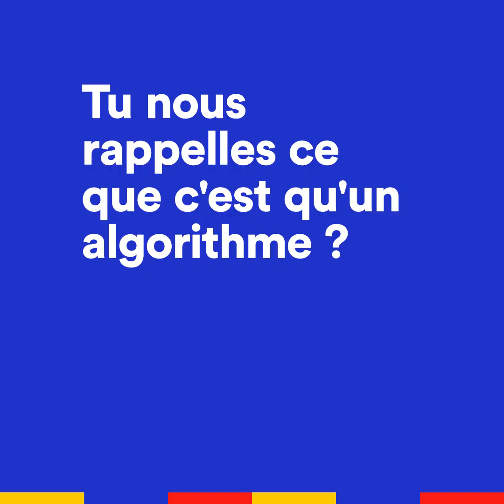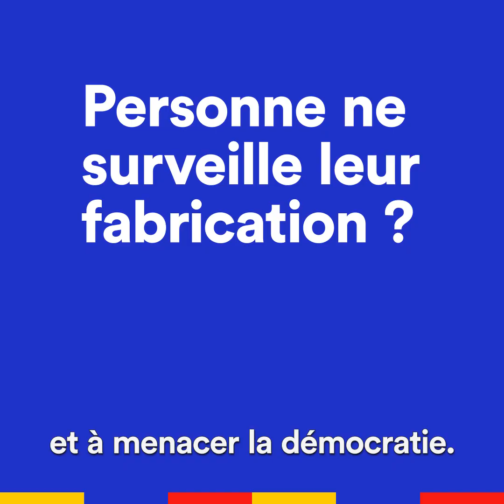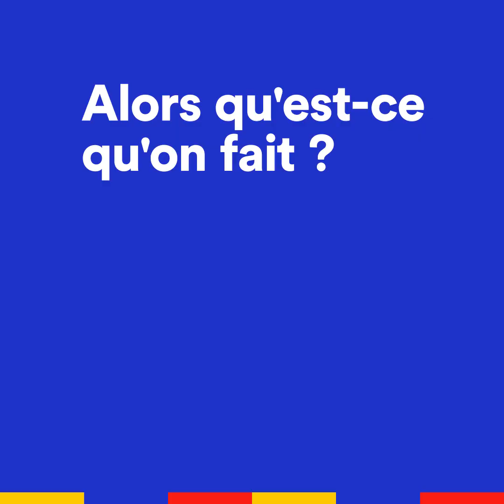La mathématicienne Cathy O'Neal nous alerte sur les algorithmes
Cathy O’Neil, l’autrice de Weapons of Math Destruction, nous alerte sur l'influence néfaste des algorithmes dans notre société.